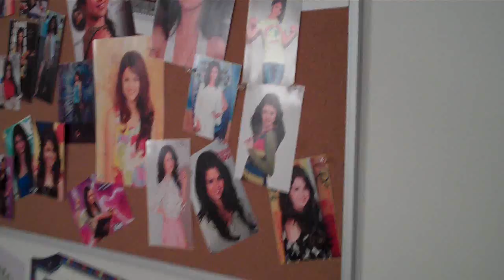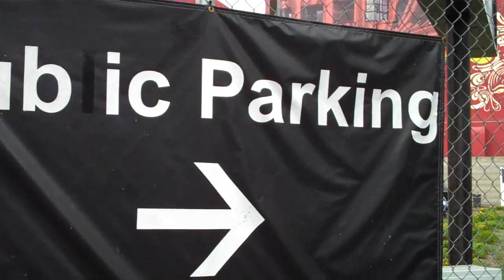My New Boo Selena Gomez (Vlog #148)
lol imma keep it real, guys. thats my homegirl, i was drunk and slept over her spot. i sleep in my drawes. we didnt have sex! haha